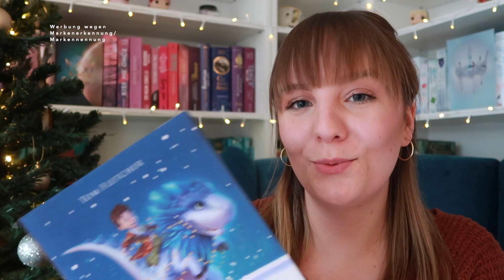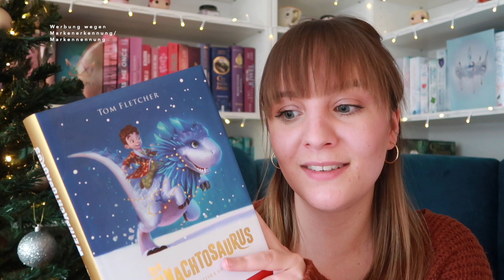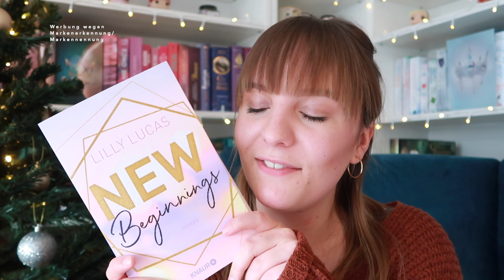Weihnachtsbücher🎄 | Bücher für die Weihnachtszeit | thebookelle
Werbung wegen Markenerkennung und Nennung

Welche Bücher lest ihr gerne in der Weihnachtszeit? Schreibt es mir gerne in die Kommentare und viel Spaß beim Video❤︎